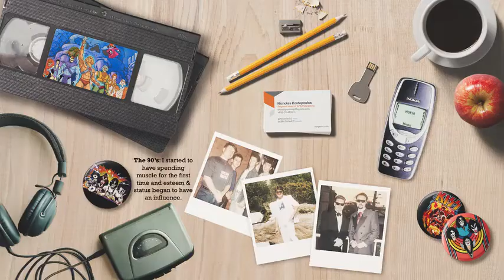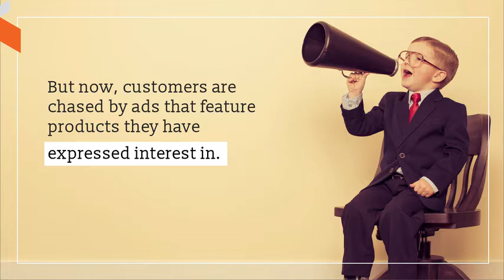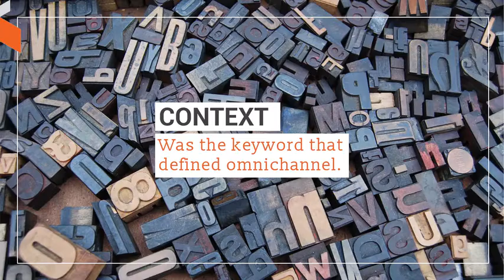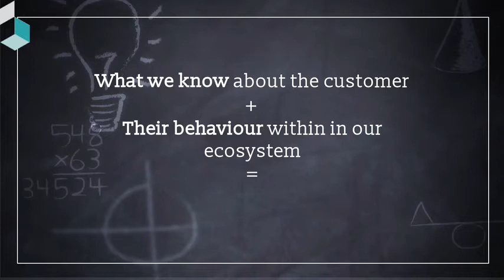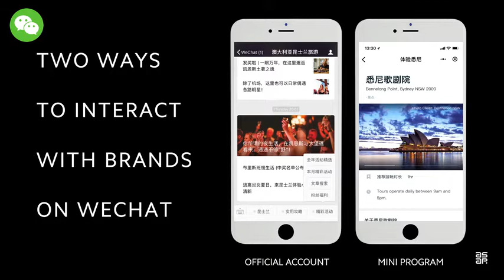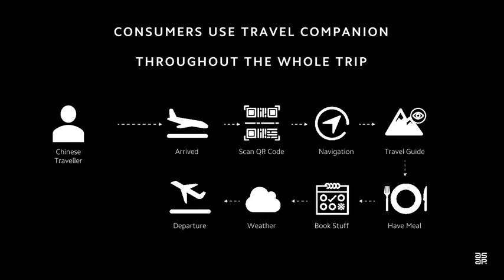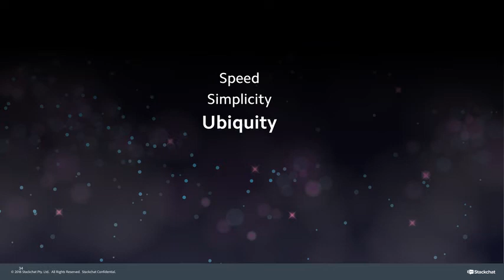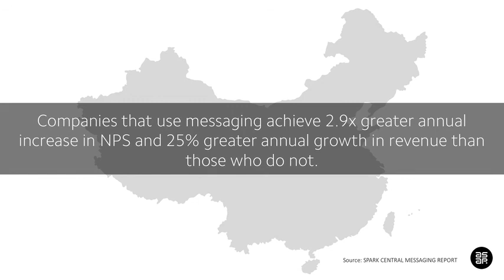01. Humanising the Digital Experience with AI | Email & Omnichannel | Adobe Symposium 2018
Meyrick D'Souza, Adobe
Nicholas Kontopoulos, Magento, An Adobe Company
Marcus Robinson, Stackchat
Dave Rumsey, Stackchat Board Member

Marketing in a digital world introduces new rules of engagement where the customer is in control.

Adobe Experience Cloud gives you the integrated tools you need to excel in cross-channel marketing, digital advertising, audience and data optimization, and more.